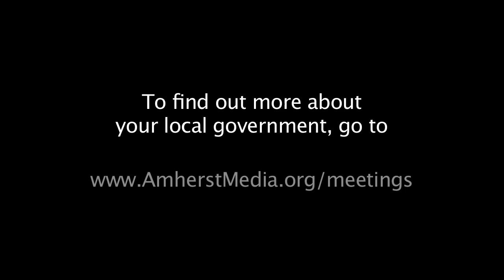Bike Path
Senator Rosenberg supported numerous efforts to create new and improve existing rail trails in Western Mass.